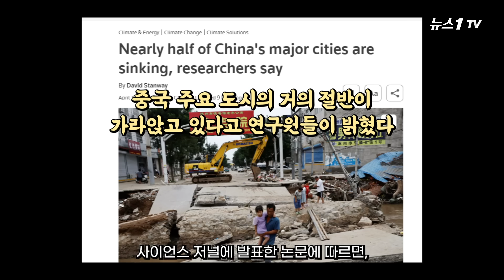빠른 속도로 가라앉는 중국 땅…수억명 터전 잠긴다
(서울=뉴스1) 정윤경 기자,박은정 인턴기자 = 중국이 점점 가라앉고 있다는 분석이 나왔습니다. 지하수를 과도하게 퍼올리는데다 고층 건물의 무게로 도시 자체가 점점 무거워지는 것이 그 이유라고 하는데요.

이로 인해 수억명의 중국인들이 위험에 처했습니다. 연구에 따르면 매년 10mm 이상 가라앉는 땅에는 6700만명이 살고 있고, 3mm 이상 가라 앉는 곳에는 2억7000만명이 살고 있다고 전해졌는데요.

인도네시아 자카르타는 지반 침하 문제로 이미 수도 이전을 준비하고 있죠. 한번 가라앉은 땅을 되돌릴 수는 없죠. 지반침하 현상이, 중국의 문제를 넘어, 국제적 문제로 대두될 수 있다는 지적이 나오고 있습니다.